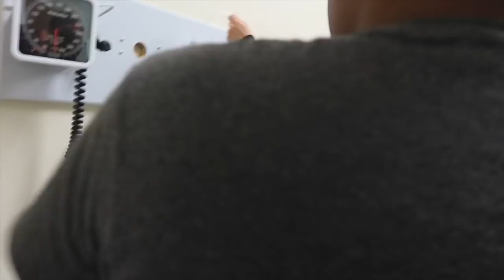BABY'S FIRST SHOTS!!!